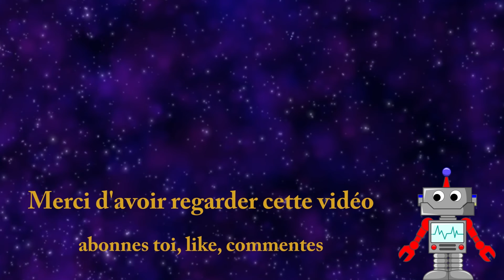calendrier de l'avent BTTF 12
Suivez l'ouverture du calendrier Playmobil Retour vers le futur 3 avec moi. On ouvre une nouvelle case tous les jours a 18h